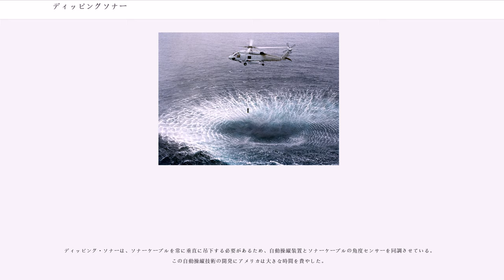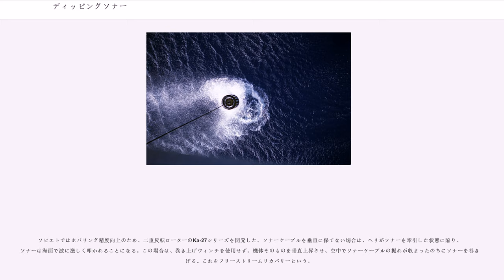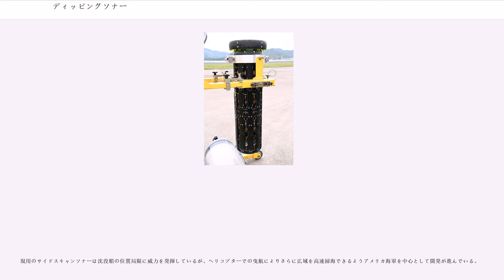ディッピングソナー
ディッピング・ソナー (dipping sonar) は哨戒ヘリコプターまたは対潜飛行艇に搭載されている吊下式ソナー。

ディッピング・ソナーは、いわば、AN/SQS-56などの艦艇搭載ソナーを小型化して、ヘリコプターに搭載したものと言える。ヘリコプターに搭載したことにより、艦艇よりもはるかに迅速に進出し、また位置を転換できるようになったほか、可変深度ソナーとしての要素もあることから、変温層の下の目標に対しても有効である。

艦隊に近接した位置（30海里以内）での対潜水艦戦、いわゆるインナーゾーン・プロテクトにおいては、艦艇自身が発する雑音が大きいため、ソノブイや戦術曳航ソナーによって敵の音に耳を傾けるというパッシブ戦術は不適である。この状況では、ディッピング・ソナーを装備したヘリコプター3機による包囲戦術がもっとも効果的な対潜水艦戦術といわれており、このことから、ディッピング・ソナーは、とくに近距離で潜水艦を追跡するために有効であり、アメリカ海軍では、空母搭載の艦上哨戒ヘリコプターにおいて、潜水艦追跡の主力捜索器材とされている。

ディッピング・ソナーは、小型軽量であるため、実用探知距離は約2海里程度と比較的小さいが、ヘリコプターの機動性はその短所をカバーすることができ、さらに海中のLD（海中の温度境界層）内部も捜索できるため、精度の高い捜索追尾能力を持つ。ディッピングソナー使用の第一義は、ヘリコプターの機動力を生かして次々に捜索エリアを拡大していき、音波の直接伝播域（ダイレクト・パス）内部の潜水艦捜索をすることである。浅深度では海況により、サーフェースダクト（海面反射伝播）を利用して、艦艇襲撃を伺う潜水艦に潜望鏡深度への浮上を断念させることができる。また哨戒ヘリコプターは、ソナー捜索中にレーダー、赤外線探知機、目視捜索を併用して海面制圧を実施し、潜望鏡の使用を封殺している。敵潜水艦らしい目標を捕捉したならば、直ちにMk46短魚雷または水中発音弾を投下する。この攻撃により、敵潜水艦は、回避行動や欺瞞行動をとらねばならず、これにより実目標であるか虚探であるかを区別することができる。敵潜水艦掃討時には、ソナー吊下深度を深く下げ、深深度潜航により逃れようとする潜水艦を探知して撃滅する。ディッピング・ソナーによる捜索を受けた潜水艦は、深深度静粛潜航で距離を取りつつ、ディッピング・ソナーの発振間隔を計測し、被探知距離を逆算している。潜水艦はソナーに対しもっとも音響反射面積の小さい艦尾をむけ、逃走を図る。

目標の識別には2段階ある。まず水中物体からの反響音（エコー）に含まれるドップラー効果を認識し、その反響音が安定した航跡を描いていれば水中移動物体（潜水艦、魚群、クジラ、水塊）と判断する。

次に、この目標の航跡を監視すると同時に、水中移動物体に対して数種類のパルス幅の探信音を当ててその特徴を分析し、潜水艦か他の水中物体であるかを判定する。AQS-13Fソナーの場合、発信パルスには、距離分解能5m、50m、150mの3種類がプリセットされており、ソナー員は発信パルスを適宜変更し、探知中の目標が潜水艦のデータと一致すれば、目標を潜水艦と判断する。このパルス幅による目標識別には、耳でエコー聞き分けると同時に、AYK-14戦術コンピューターを介して得られた画像情報によって行なう「目標画像累積識別:探信履歴」も重要な目標判定要素となる。

ソナーの使用深度は水深15m以深でなければならず、15mより浅いと自機の騒音により探知能力が著しく低下する。水深50m以深になると自機の騒音の影響はほぼ完全に消滅する。ただし機内ではソナー員が激しい機内騒音と戦いながら、ソナー捜索を行なっている。現用のディッピング・ソナーは1970年代にアメリカで開発されたAQS-13Fが主流で、アメリカ海軍のSH-60F艦載ヘリコプターに搭載されている。

捜索については、探信音を発信するアクティブモードと聴音のみのパッシブモードがある。ディッピング・ソナーの聴音機能は、10KHzの高周波仕様であるため探知距離が短く、周波数分解能も低いため、聴音探知、聴音識別はあまり期待できない。浅深度で発信する場合、送受波器の外周に気泡(キャビテーション)が生じるため、水深40m以深から最大出力発信が可能になる。送受波器内部はひまし油で満たされており、これにより発振素子となるセラミックと海水との音響的接続を良好にしている。艦艇用ソナーは低周波であるため、より粘性の低い...